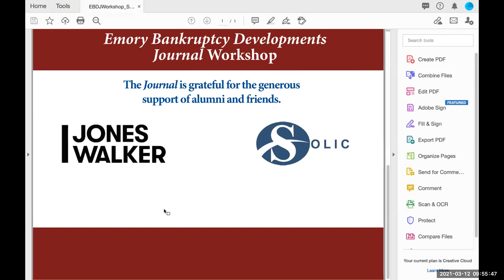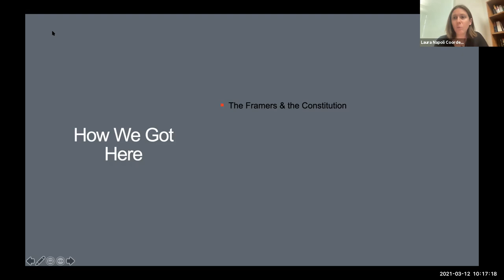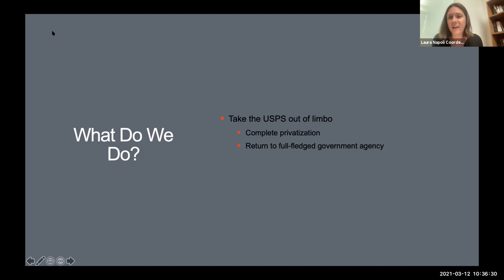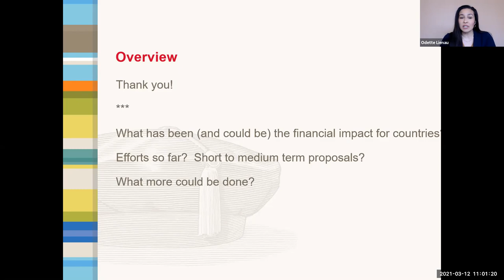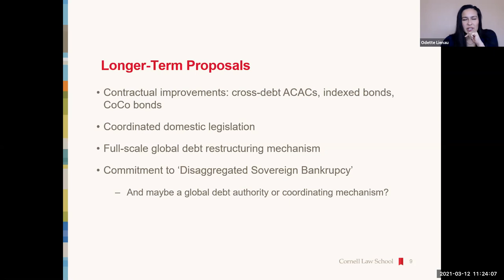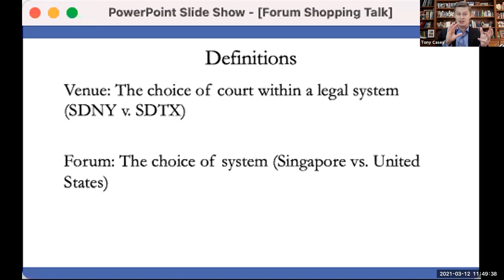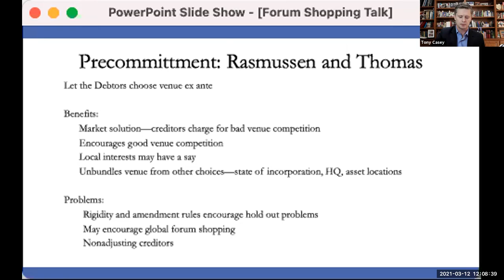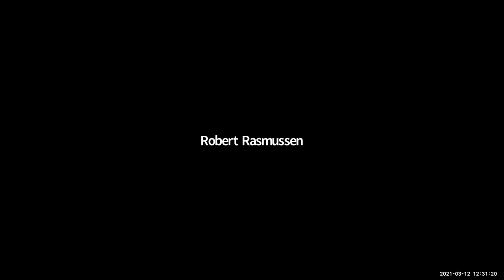Emory Bankruptcy Developments Journal Issues Workshop Morning Recording